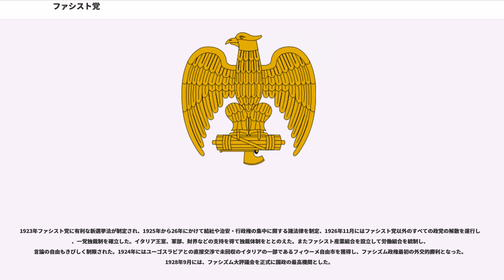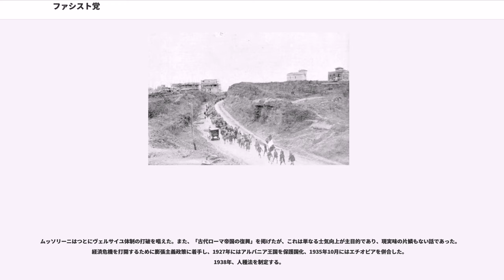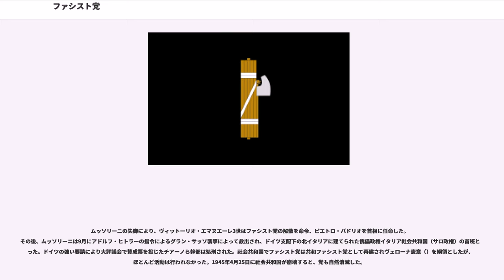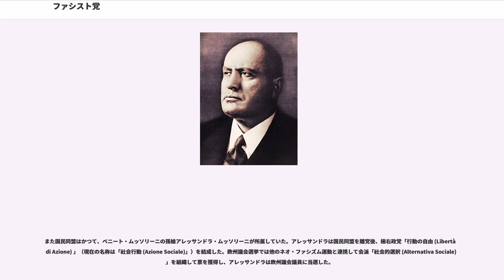ファシスト党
国家ファシスト党（こっかファシストとう、、PNF）は、かつて存在したイタリア王国の政党。

ファシズム運動を掲げ、左右の超越を志向した独裁体制を構築した。

"PNF"は第一次世界大戦で政治家ベニート・ムッソリーニらが設立した政治団体「」に起源を持ち、民族主義による社会・国家や国民の団結（ファッシ、古代ローマのファスケスを語源とする）を説き、民族統一主義（未回収のイタリア）に基づいた参戦論を主張した。イタリア王国が大戦参加を決めるとムッソリーニらは志願兵として従軍して、塹壕戦を通じた愛国心や戦友愛の高揚を経験した。

復員後、ムッソリーニは「革命行動ファッショ」の精神を引き継いだ「イタリア戦闘者ファッシ」(FIC)を設立した。同団体を通じて独自の政治理論であるファシズム（、）を掲げて社会主義及び民主主義・リベラリズムへの猛烈な批判を展開した。彼の異端的な思想は、サンディカリズム（組合主義）、コーポラティズム（共同体主義）、アナーキズム（無政府主義）、リビジョニズム（修正マルクス主義）の運動家達に影響を与えた。初期段階のファシズムは広範な支持を得られず、1919年の総選挙での議会進出を果たせなかったが、ジョヴァンニ・ジョリッティ首相との協力や民兵組織「」による直接行動を駆使して段階的に影響力を高めていった。

1921年5月15日、『国民ブロック』にFICが参加して代議院に議席を得ると、同年11月9日にファシストの政治運動は国家ファシスト党（Partito Nazionale Fascista、PNF）として組織化された。

PNFのイデオロギーであるファシズムは多様な思想を習合させた独特の運動であり、推進された政治主張も多岐にわたっている。まず民族主義（イタリア・ナショナリズム）を重視し、民族統一主義による領土拡大を提唱した。父祖である古代ローマへの顕彰も含め、領土主張は生存圏理論の一種である地中海世界全体での領土拡大を目指す「」へ拡張され、が形成された。経済政策ではサンディリカリズムとコーポラティズムが影響を持ち、国家の指導下で企業体と労働組合が協調する事を目指し、階級闘争を否定して階級協調を理想とした。自由主義（リベラル）に対しては明確な敵対姿勢を見せたが、反動主義ではなかった。また民族主義の観点から共産主義とも敵対したが、ジョゼフ・ド・メーストルに代表される過激な保守主義にも反対した。

1922年10月31日、ルイージ・ファクタ政権へのクーデターであるローマ進軍が成功してムッソリーニ政権が樹立され、"PNF"は連立与党の中心となった。1924年4月6日、旧国民ブロックをPNFに統合した上で新たな選挙連合「国民リスト」（Lista Nazionale、LN）を立ち上げ、60%以上の得票を得て議会で多数派を形成した。選挙勝利後も多党制の枠組みを維持していたが、を経て、1924年12月31日にムッソリーニは独裁制への移行を宣言してに就任、政府権限を大幅に強化した。これに合わせてPNFも一党制に向けて動き、党の諮問機関であるファシズム大評議会を国家の最高機関に定めた上でPNF以外の全政党へ解散命令を出し、1929年3月24日の総選挙で全議席を獲得してイタリアにおける一党独裁が確立された。

PNFは未来に向けて現代化されるイタリアが、同時に伝統に基づいた愛国心と団結を高める事によって社会的繁栄を迎えると看做していた。PNFによるファシズム思想に基いた社会改革は第二次世界大戦への参戦によって水泡に帰し、ムッソリーニ幽閉後の1943年7月27日に解散を命じられた。1943年9月18日、ナチスの要請を受けてムッソリーニはPNFの後継政党として共和ファシスト党（RNF）を結党し、イタリア社会共和国（RSI）の政権与党となった。

1945年4月28日、RSI政府の崩壊とムッソリーニの死によりRNFは消滅した。

大戦後に成立した現在のイタリア共和国議会では民主主義に対する脅威として、後継組織である共和ファシスト党（RNF）と並んで再結党が禁止されている（)。一方でRNFの元党員らを中心にネオ･ファシズム政党イタリア社会運動（MSI）が結党され、イタリア国民運動、自由の人民、イタリアの同胞などを通じて現代でも思想は引き継がれている。

1926年、1938年...